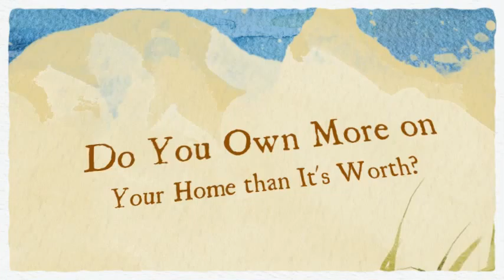Stop Foreclosure and Stay in Your Home in Martinez, CA (510)747-8425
Are You Behind on Your House Payments in Martinez, CA?
Is there NO EQUITY in Your Home?
Are You Facing a Potential Foreclosure?

What if Our Team Could STOP the Foreclosure Process?
And Keep You in Your Home?

Our Team Can Help You Save Your Home and Your Credit Right Now!

PACIFIC REALTY PARTNERS
39899 BALENTINE DRIVE